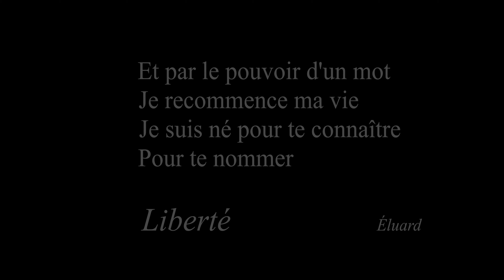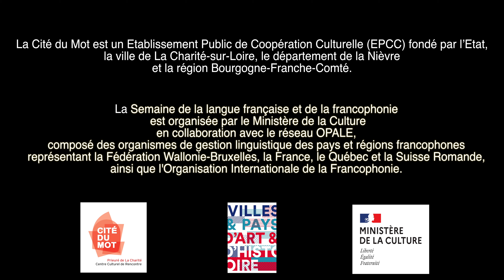Les citations prennent l'air - 6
La Ville de La Charité-sur-Loire possède un patrimoine unique et peu courant : quelques 150 citations ornent ses murs et ses vitrines. Chaque jour du 13 au 21 mars, le cinéaste, acteur et grand manieur de mots, Avénarius d’Ardronville, vous emmène à la découverte de l’une d’elles avec une courte vidéo conçue spécialement ; visite guidée insolite à travers la ville.